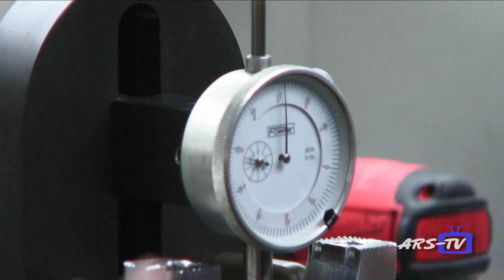Check in with Top Fuel Driver TJ Zizzo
We talk to TJ about his upcoming season